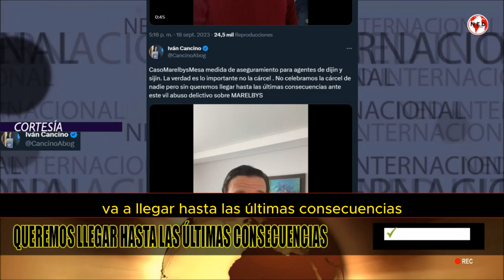CASO MARELBYS MESA ⭕ La verdad es lo importante no la cárcel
CasoMarelbysMesa medida de aseguramiento para agentes de dijin y sijin. La verdad es lo importante no la cárcel . No celebramos la cárcel de nadie pero sin queremos llegar hasta las últimas consecuencias ante este vil abuso delictivo sobre MARELBYS
IVÁN CANCINO